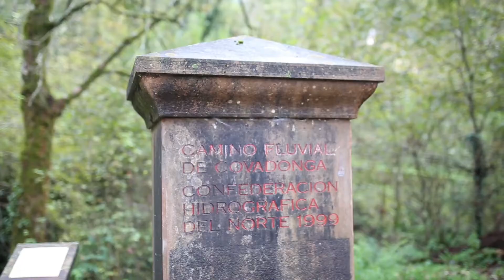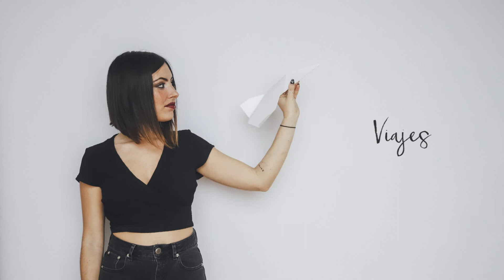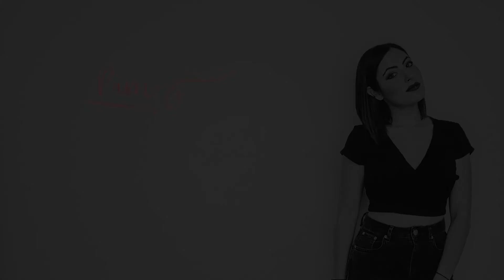VLOG ASTURIAS! 💙✈️ “tengo miedo”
Espero que os haya gustadooo ^^me encanta hacer minivideos de mis viajes y un recuerdo para siempreee!

Acordaos de seguirme en las redes!

DASTIC CON THE READY SET Y GABRIELLE CURRENT - LOST ART
Provided by SpinninCopyrightFree